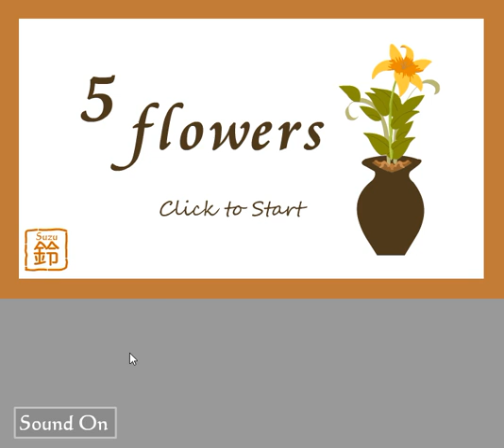[MayMay] Primera : 5 Flowers Escape Walkthrough